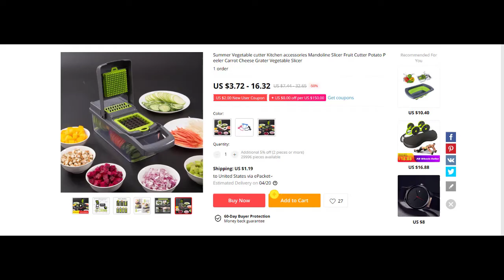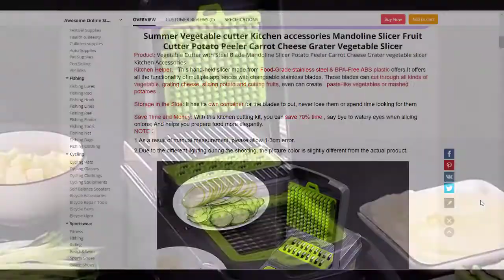Universal Vegetable Cutter – New Products Aliexpress 2020 | Amazing Tech Gadgets. Technology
In this video I will show the universal vegetable cutter. Summer Vegetable cutter Kitchen accessories Mandoline Slicer Fruit Cutter Potato Peeler Carrot Cheese Grater Vegetable Slicer. New Tech Gearbest. Deals Banggood. Amazing Gadgets. Shopping Online. Haul. Cool Technology. China Gadget.  Stuff. Inventions.  Goods. Cheap Electronics.

References to the goods:

Universal Vegetable Cutter

References to the videos

👍 Push like!

3. Travel Equipment And Gadgets From AliExpress
5. Kitchen Products From AliExpress

Hello! You are on the youtube channel Your Shop Express!
Your Shop Express is the Coolest and Useful goods and things with AliExpress, Amazon, GearBest, Banggood!

Only the Best selection of products from AliExpress, Amazon, GearBest, Banggood sites!